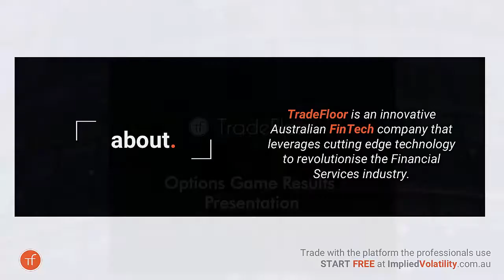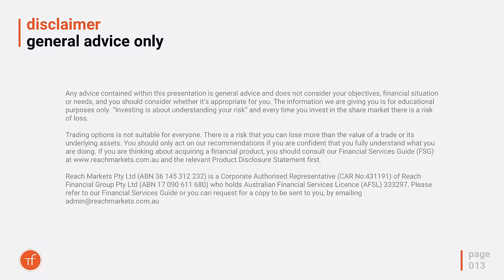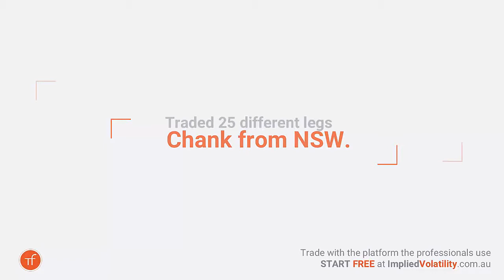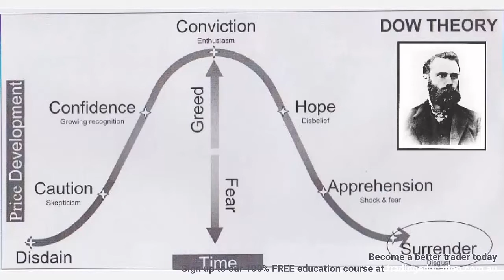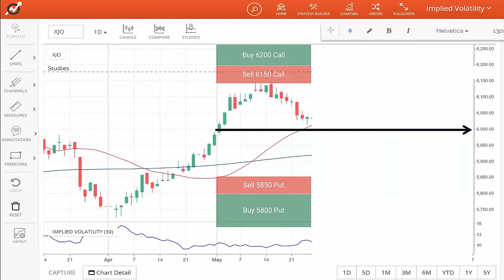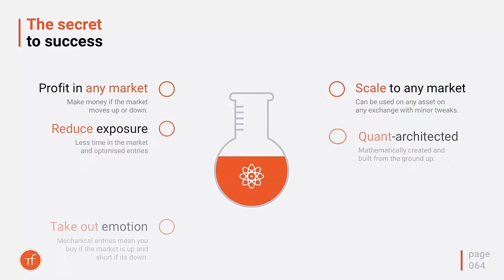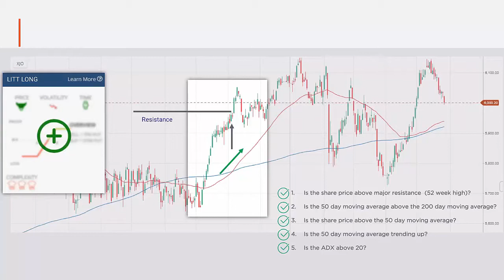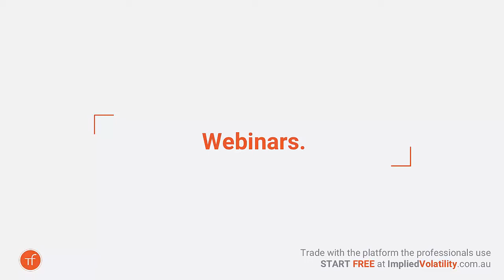ASX Options Game Wrap Up - 21 January 2020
* Any advice is general advice only and is not tailored to your particular circumstances. You need to decide for yourself whether it’s appropriate for you and your situation.
** Past returns do not reflect future returns
*** The session was recorded on 21 January 2020 at 7pm. The market may have changed if viewing this at a later date.

Trading options is not suitable for everyone. There is a risk that you can lose more than the value of a trade or its underlying assets. You should only act on the information we provide if you are confident that you fully understand what you are doing.